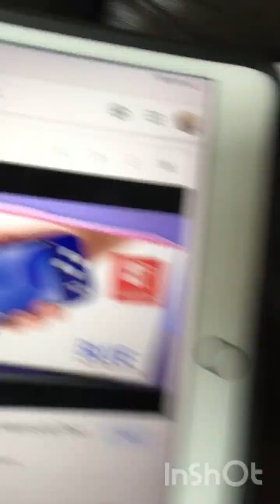When everything is a ripoff.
Even this series is a ripoff.
 It is inspired by Steven Hes when everything is off brand.